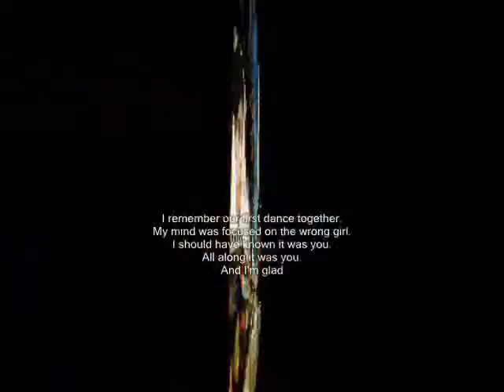My mind was focused on the wrong girl ,